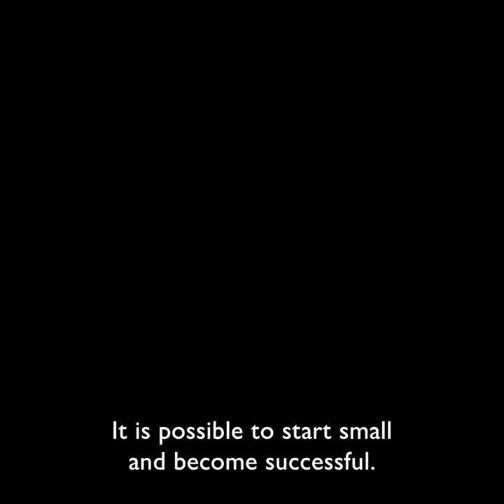The Story of Emanuel, Ethiopia